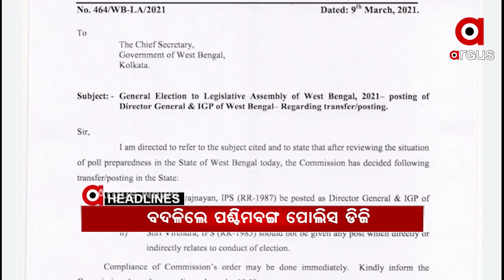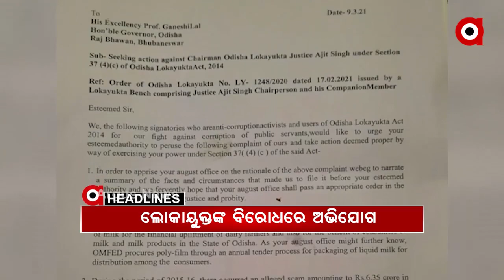Headlines 8Am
ଡିଜିପି ବିରେନ୍ଦ୍ରଙ୍କ ବଦଳି କରିଛନ୍ତି ନିର୍ବାଚନ ଆୟୋଗ.
4 ହଜାର କୋଟିର ସ୍ବପ୍ନ ଭିତରେ ସାହାରା ଖୋଜୁଛନ୍ତି ବିସ୍ଥାପିତ...
ଆଜି 12 ଘଣ୍ଟିଆ ଲୋଇସିଂହା ବନ୍ଦ ଡାକରା. ଏନଏସି
ଶ୍ରୀମନ୍ଦିର ପ୍ରଶାସନ କାର୍ଯ୍ୟାଳୟରେ ବସିବ ଅର୍ଥ ସବ କମିଟି ବୈଠକ...
ବିଜେଡି ନେତା-ମନ୍ତ୍ରୀଙ୍କ ଚୌକା-ଛକ୍କାର ଖେଳ...
ସଂରକ୍ଷଣ ସୀମା ବୃଦ୍ଧି ପ୍ରସଙ୍ଗରେ ସବୁ ରାଜ୍ୟକୁ ପ୍ରସ୍ତାବ ମାଗିଲେ ସୁପ୍ରିମକୋର୍ଟ...